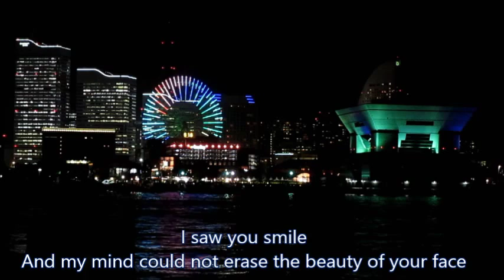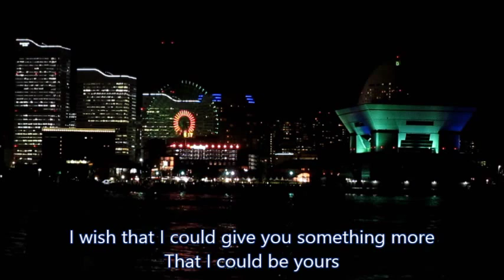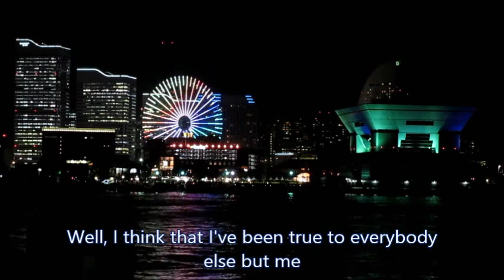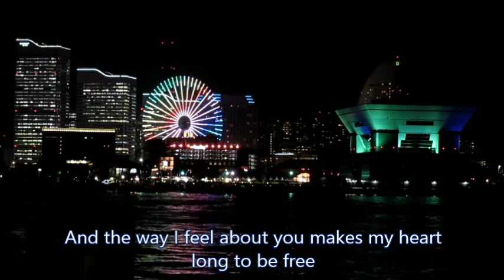HOLD ON TO THE NIGHT - with Lyrics ( Richard Marx )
View of YOKOHAMA . . . @Night